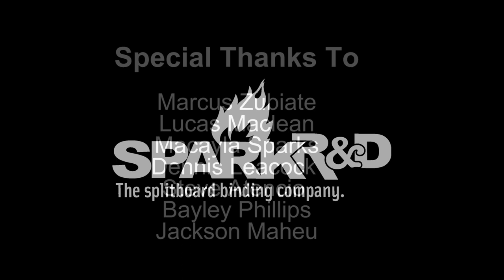Inside Spark - Ibex Manufacturing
This video shows how Spark R&D manufactures Ibex splitboard crampons.

Ibex Crampons are 4WD for your splitboard. Lightweight aluminum construction for max strength and minimum weight. Installation and removal is effortless and can be done on the fly without unstrapping, by sliding the crampon sideways into and out of touring bracket claw mounts. Teeth are fully engaged when used with or without the dual position climbing wire for maximum security on dicey terrain. The dual-width design features one crampon that is slightly wider than the other, allowing the crampons to nest together for easy handling and reduced packing space